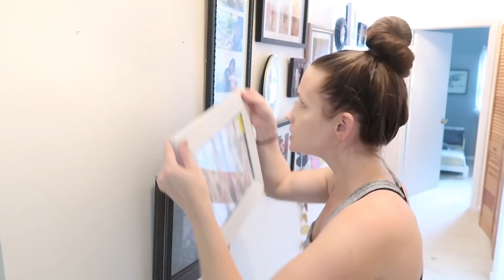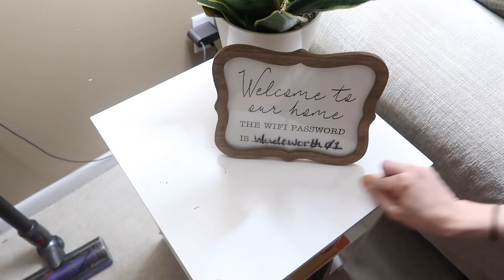Clean With Me! Podcast Style Cleaning Motivation Hang Out With Me!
Hey party people!  Thanks so much for hanging out with me while I cleaned my house!  I hope this video gave you some cleaning motivation as I talk through it, so it's kind of like cleaning while listening to a podcast, or ya know... just a friend!  That's the kind of style I like as opposed to throwing some music on it!  So I hope you enjoy it too, and I hope it gave you some kind of motivation!

Best,
  Kim!